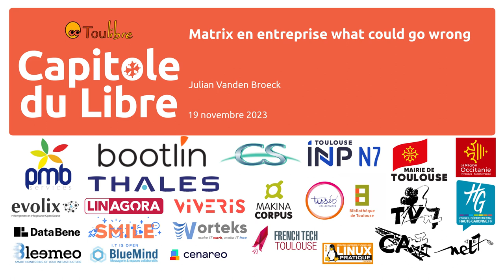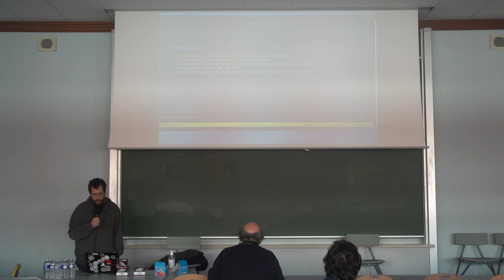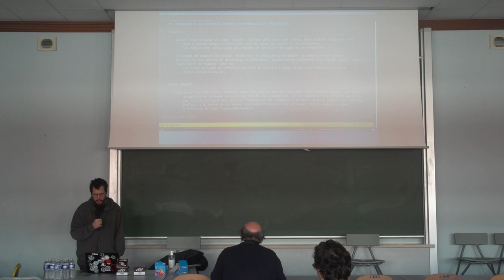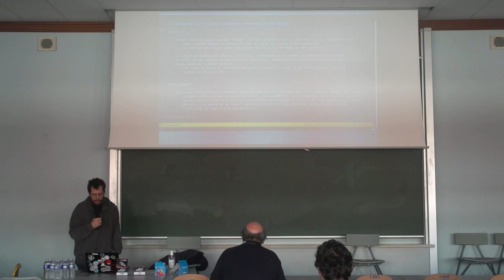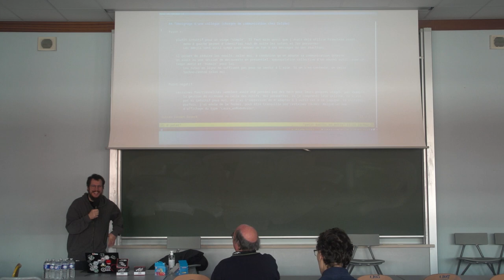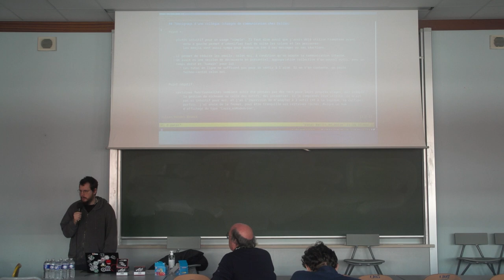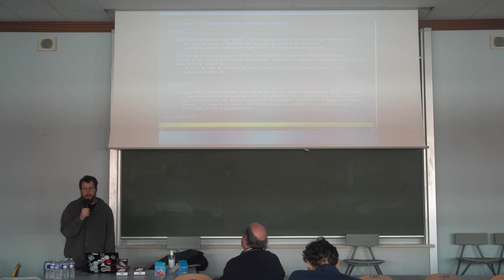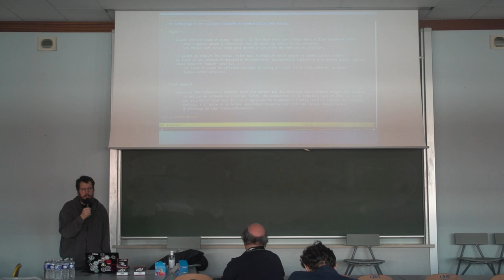Matrix en entreprise what could go wrong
Julian Vanden Broek

Chez Dalibo entreprise coopérative du libre) nous utilisons au jour le jour le protocole Matrix pour notre messagerie instantanée. Ayant mis en place ce service pour mes camarades, je propose un rapide retour d'expérience et quelques témoignages sur les difficultés rencontrées, les solutions pour y remédier, les réussites et les manquements.